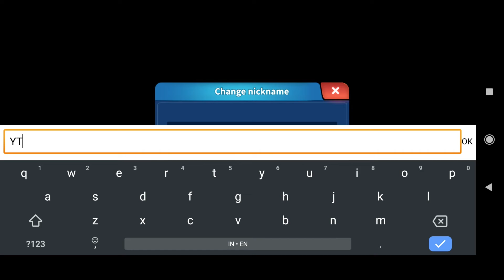Idle War - Early Access (Android) First Look Gameplay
The First 21 minutes of Idle War - Early Access (Android) First Look Gameplay

here have been many wars. Now, the horn of war is sounded again.
The magnificent Sky City stands on the beautiful Woprus, surrounded by seven races. They are either allied or divided. They delineate their forces in every corner of the continent and maintain a delicate balance. However, they were never satisfied, their ambitions flowed like lava by their sides; for the power and the glory, they wrestled with each other, bringing strife and conspiracy to every part of the continent.

As the emerging lord of the Human Race, you not only have to face the covetousness of the Orcs, but also the invasion of the Demons. Time to take up arms! Here, you will build your own city and army, and summon legendary heroes to ride the battlefield for you! Work together with your allies to conquer the lands, participate in battles, and dominate the entire continent!

Descriptions
Type    : Strategy
Storage(Total)  : 1.2 GB
Publisher   : Youkia
Access    : Official Released
Connection  : Multi Player
Age Rate  : Everyone (7+)

Recording Application :
1. OBS Studio

Recording Android Devices :
1. Redmi Note 8 Pro (6/128)
2. Xiaomi Blackshark 3

Sound Recording Hardware :
1. Tuffware-BM8000

Editing Application :
1. Adobe Photoshop CC 2015
2. Adobe Premiere Pro CC 2018
3. Adobe After Effect 2019